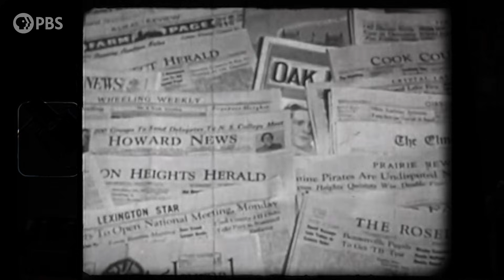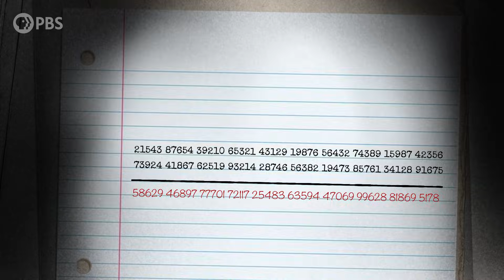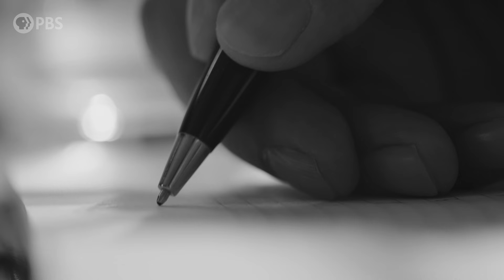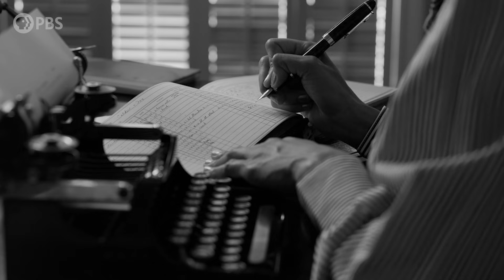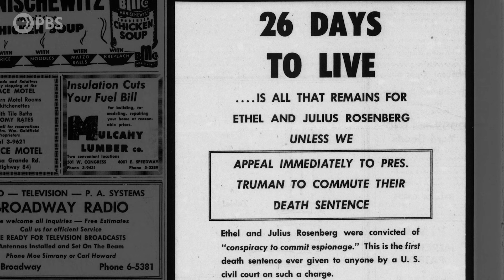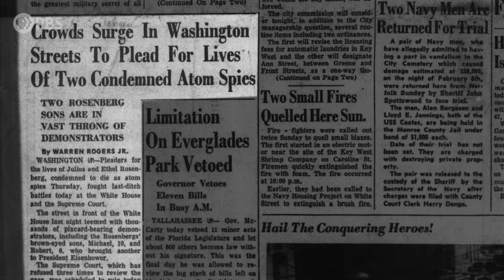Hidden Figures: How These Women Cracked an Impossible Soviet Code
In the 1940’s, the US government had a mission: find Soviet spies that had infiltrated their nuclear program. To do that, they needed to find a way to decode Soviet messages, notorious for being “unbreakable”. So they turned to the Venona Project. This group of talented mathematicians, consisting largely of women, went on to expose spies in nearly every agency in the federal government.

To solve the non-carrying addition equation, simply add each digit in the top row to the digit below it. If the value is greater than 10, subtract 10 from the result. Repeat for each column of digits.

Rogue History
It’s been said that history is written by those in power. But what about the outlaws, outcasts, and rogues? What if they had their say? Rogue History, a digital series produced by PBS Digital Studios and PBS North Carolina, shakes the dust off the history books to unravel myths, unearth narratives, and discover fresh perspectives.

Chapters
00:00 The Soviet A-Bomb
00:54 The Venona Project's Dedicated Mathematicians
03:12 The First Clue
05:03 Book Breaking
07:08 The Infamous Rosenbergs